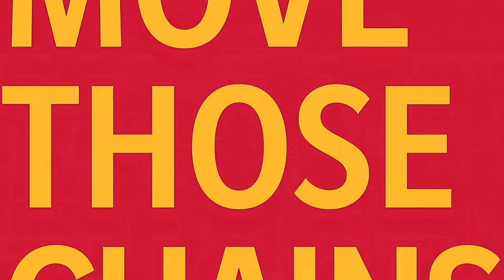Chargers vs Chiefs NFL Week 2 | NFL Today Live 9/20 - Los Angeles vs Kansas City Full Game (Madden)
The NFL 2020 season with Chargers vs Chiefs in NFL Week 2 action in NFL Today Live 9/20 with the Kansas City Chiefs vs Los Angeles Chargers Full Game Highlights in Madden 21 with Patrick Mahomes and Tyreek Hill taking on Tyrod Taylor and Keenan Allen who will win, its Chiefs Chargers Live!